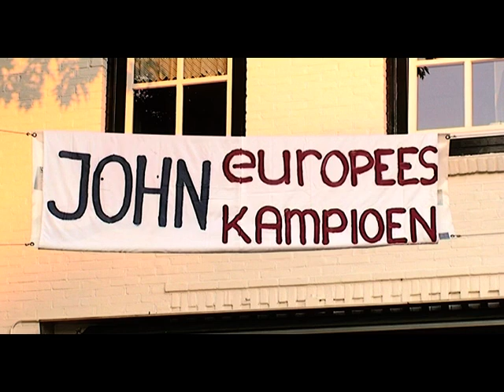VTS 01 1